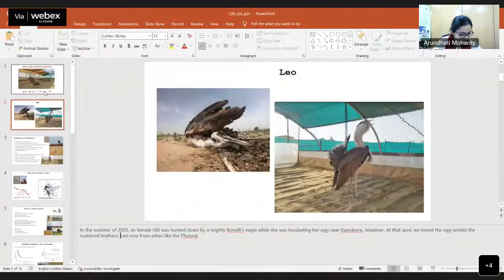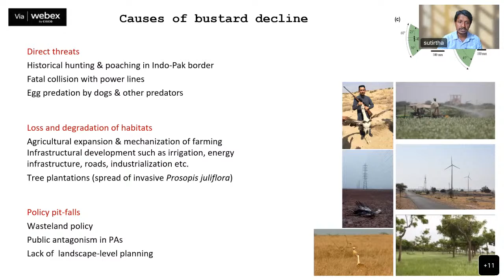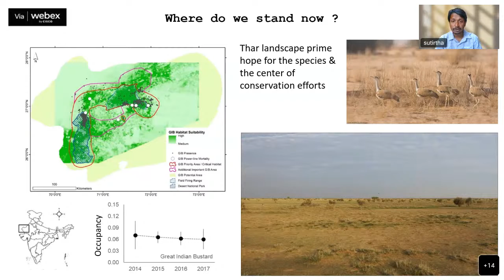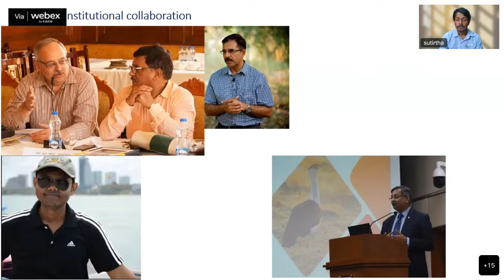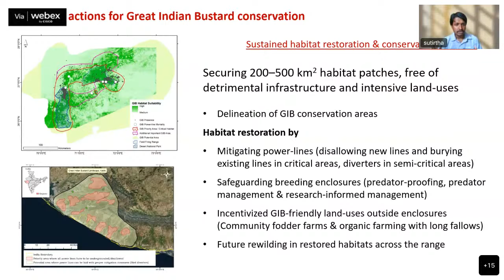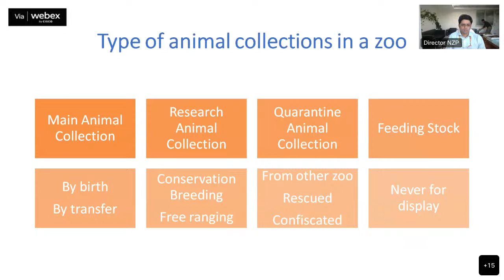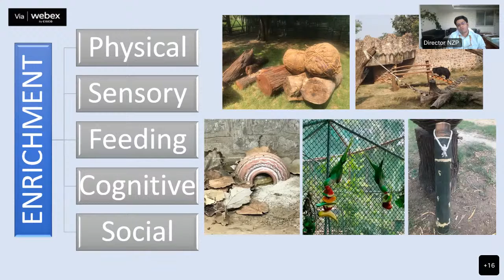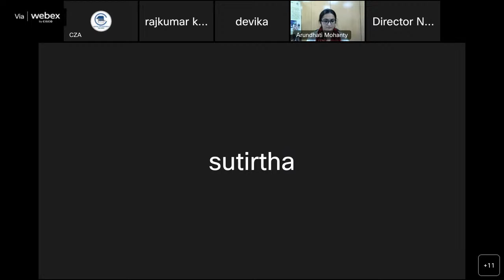Expert Talk -- Great Indian Bustard - August 17, 2022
Week 75:
Species: Great Indian Bustard